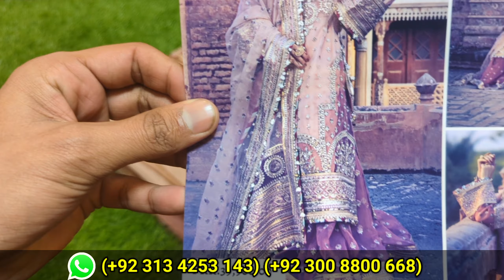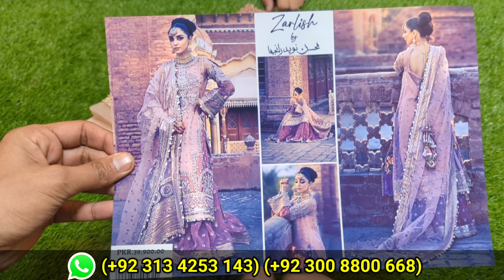NEW MNR 🩷 Mohsin Naveed Ranjan (Aarzoo) Sharara Style Master Replica 💯 Zarlish Wedding Formal"24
NEW Mohsin Naveed ranjha ♥️ (BIYA BEGUM) Sharara Style Master Replica 💯 Designer Suit
Zarlish Wedding Formal Bridal Collection 2024

Order at:
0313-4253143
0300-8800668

Price: 14500/=

Delivery 🚚
COD: With Free Delivery All Pakistan Available